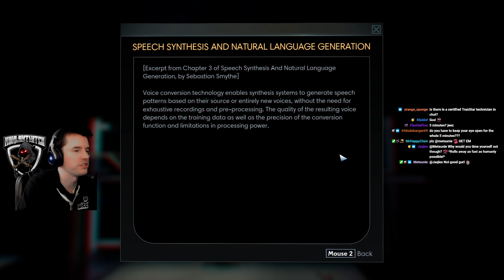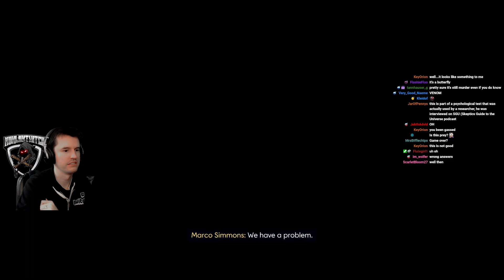Mukluk Plays Prey Part 1